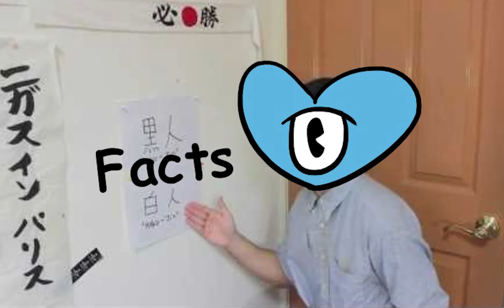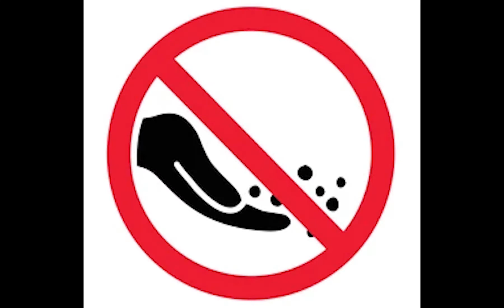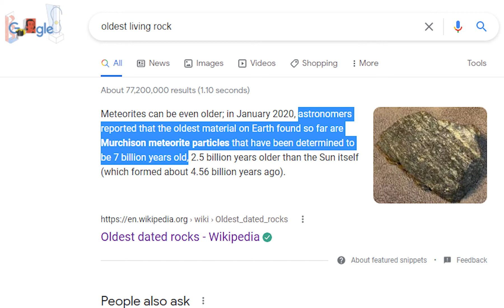The BEST Pet You Could Possibly Own (OBJECTIVE)